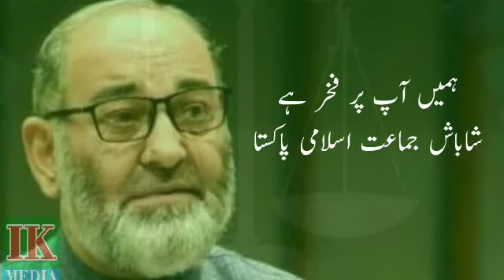The pride of Pakistan, the true spokesman of the country and the nation.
The pride of Pakistan, the true spokesman of the country and the nation, who tried to teach the slaves the lesson of freedom.